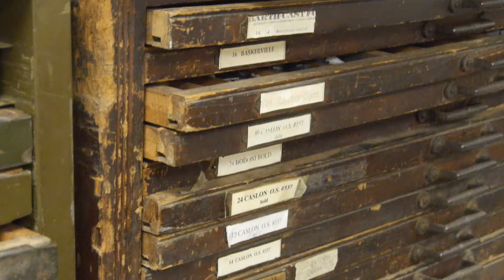Scambio Texas-Laba 2015